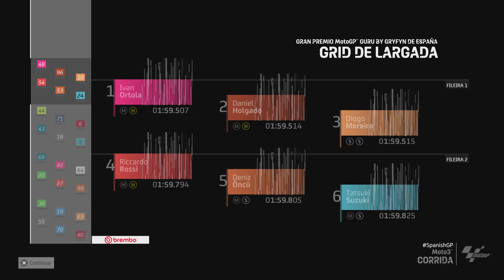MotoGP23 Gameplay PS5(No Comentary)